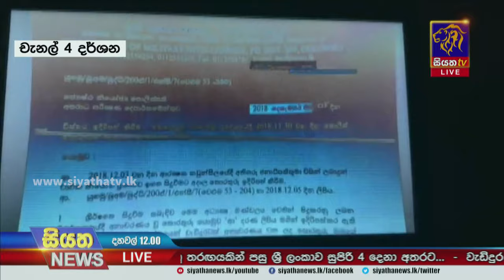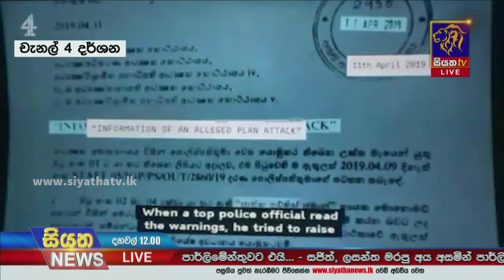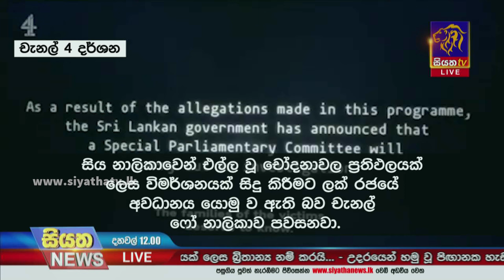පාස්කු ප්‍රහාරය ගැන චැනල් 4 වැඩසටහන - රාජ්‍ය ඇමති පිල්ලෙයාන්ගේ සමීපතමයෙකුගේ අනාවරණයක් | Siyatha News